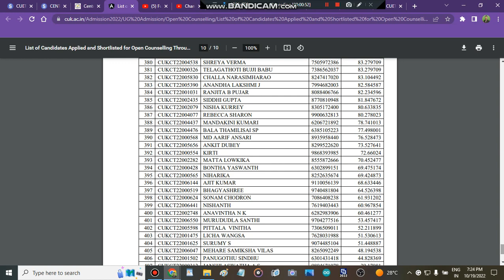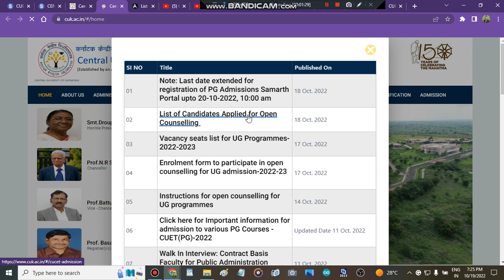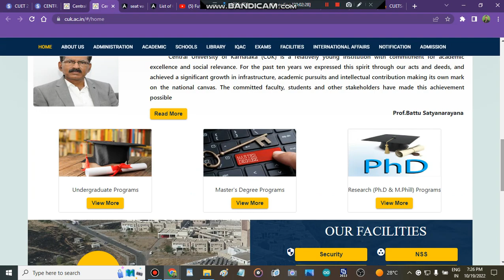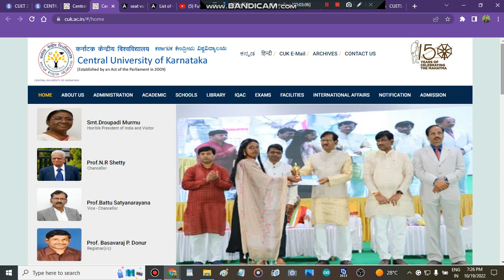Central University Of Karnatka Direct Admission | cu karnatka Open Counselling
" CENTRAL UNIVERSITY OF Karnatka spot admisisons"
" direct admisison in CENTRAL UNIVERSITY OF Karnatka"
" all about direct admisison process in CENTRAL UNIVERSITY OF Karnatka"
" colleges admisisons CENTRAL UNIVERSITY OF Karnatka"
" cuet colleges CENTRAL UNIVERSITY OF Karnatka"
" how to get admisison in CENTRAL UNIVERSITY OF Karnatka"
" CENTRAL UNIVERSITY OF Karnatka admissions" " Best Courses And Top Colleges"